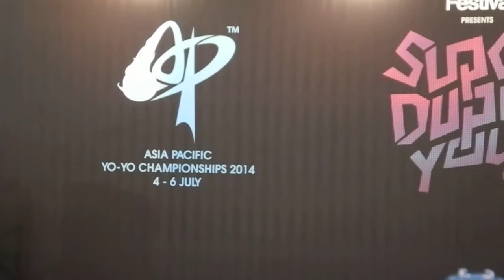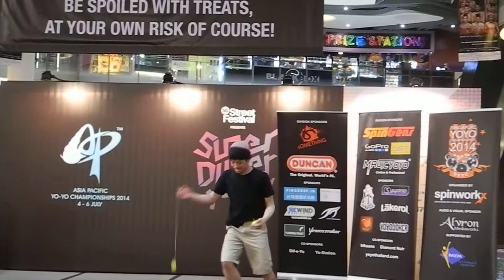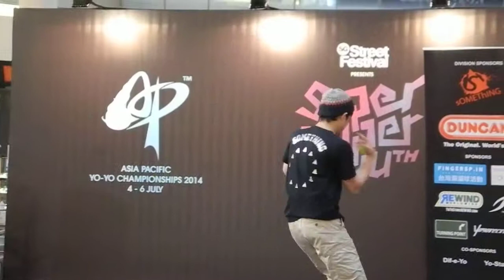The Yoyo Competition 2014 Singapore